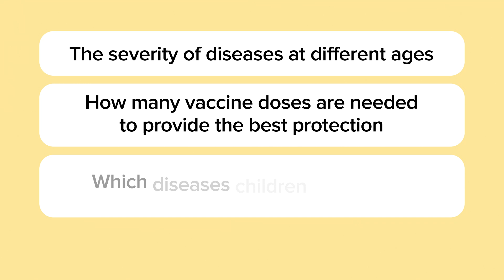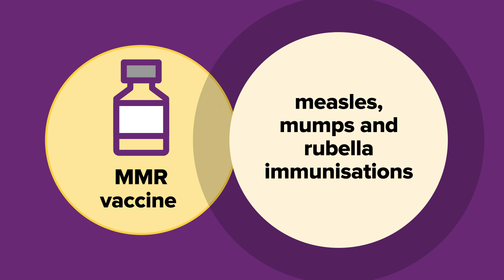The vaccination schedule | National Immunisation Program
Learn about when and why children are recommended to receive the vaccines listed on the immunisation schedule with immunisation nurse, Deidre Brogan.

Vaccines under the National Immunisation Program are a safe, free and effective way to protect your child from serious disease.